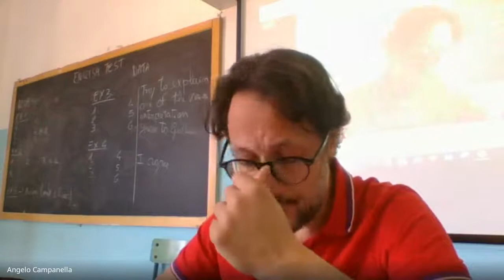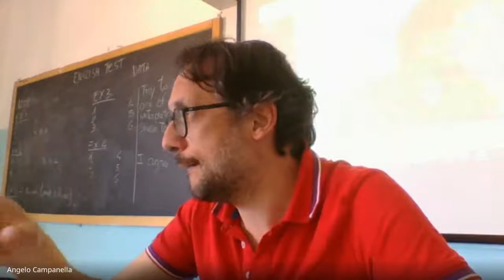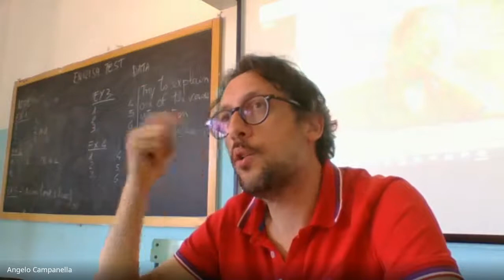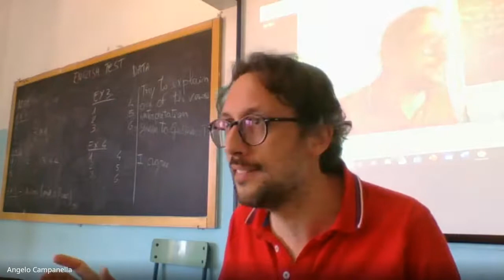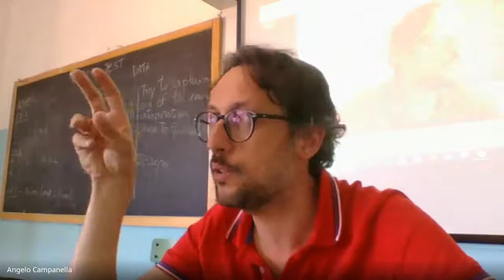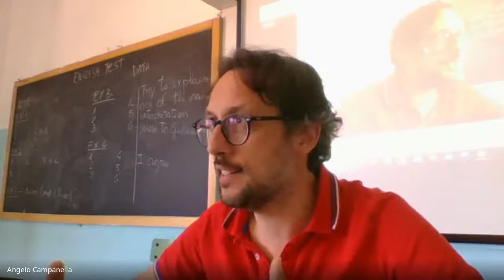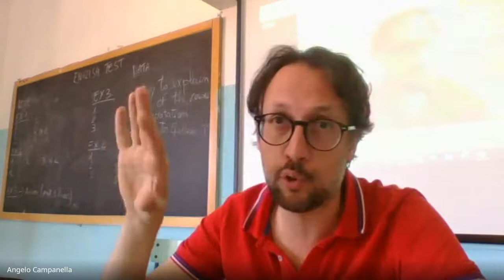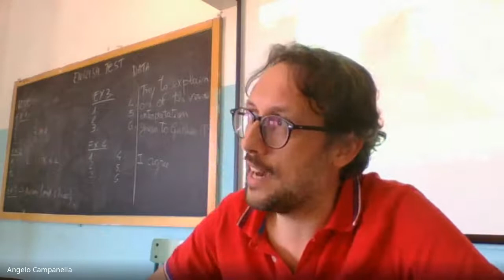Giacomo Leopardi - A Silvia - (triennio) - prof. Angelo Campanella